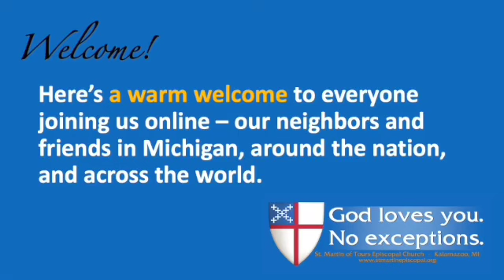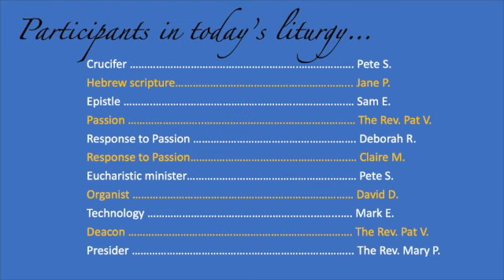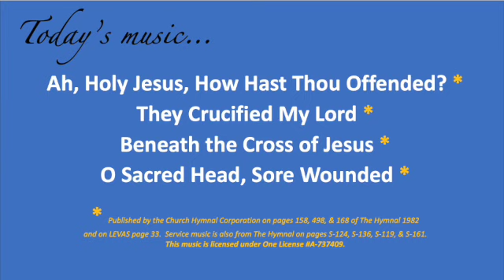Good Friday Liturgy, April 7, 2023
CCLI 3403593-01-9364